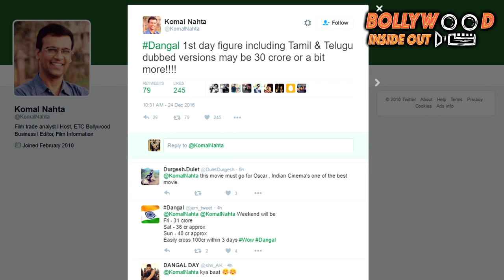Dangal box office collection day 1: Can this be Aamir Khan’s biggest hit till date?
Dangal box office collection day 1: Aamir Khan-starrer expected to cross Rs 100 crore mark in first 3 days. Its first day collection may not have surpassed that of Salman Khan's Sultan but the film is getting appreciation and is expected to do even better.Check out the numbers.